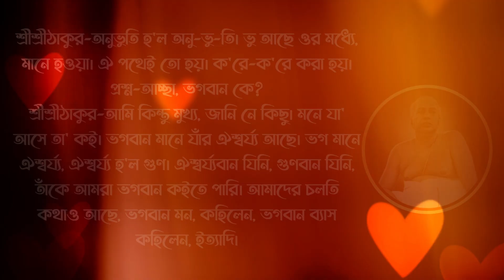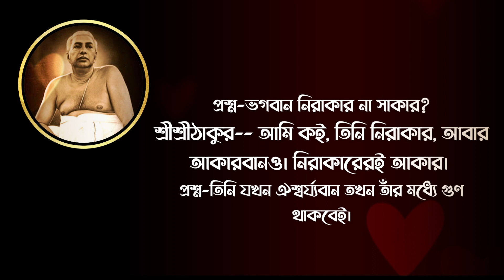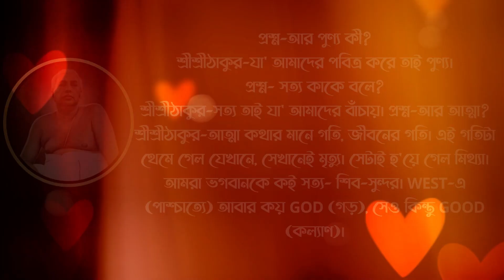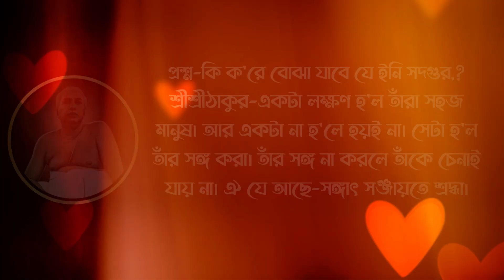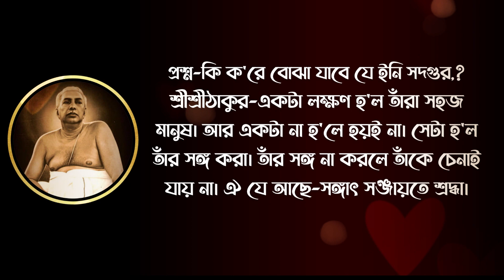ভগবান নিরাকার না সাকার ? পাপ ও পুণ্য কি ? শ্রী শ্রী ঠাকুর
আপনাকে কল্কিঅবতারে স্বাগত
শ্রীরাম, শ্রীকৃষ্ণ, শ্রী বুদ্ধ, শ্রী যিশু, শ্রী মহম্মদ, শ্রীচৈতন্য, শ্রীরামকৃষ্ণ, শ্রীশ্রীঠাকুর অনুকূলচন্দ্র এই ৮ জন পুরুষোত্তমের জীবন, বাণী, সাহিত্য, দর্শন ও ভিডিও এক সাথে পেতে এখুনি ডাউনলোড করুন কল্কিঅবতার APP

Thakur Anukul Chandra Satsang Mission Sadhanpith has follow the Ideology of  Sree Sree Thakur Anukul Chandra & make people aware of the Ideology what Sree Sree Thakur has thought & said about the mankind, its way of living, responsibilities being an human being & even means of living. We the people can realize such God/Iswar/Allah when he appears before us with a human body (to protect & save his creation) among several communities in different times or Yug.

We can realize him as ‘Purushottam’ and he came in the form of Shree Ramchandra,  Shree Krishna, Bhagwan Buddha, Lord Jesus, Prophet Mohammed, Lord Shree Chaitanya  Mahaprabhu, Shree Ramkrishna, and presently Yugavatar Purushottam Shree Shree Thakur Anukul Chandra (Kalki Avatar).

Shri Shri Thakur Anukul Chandra insisted on man making institution for making the people eligible and efficient in all respect, this is also the universal truth that, Purushottam is the universal father because the world, not only the world the whole Universe is created by him. We at ‘Kalki Avatar App’ are committed to propagating the  ideology of the Purushottam Sree Sree Thakur Anukul Chandra & all the past Prophets, in an undistorted form on the audio-visual & digital platform.